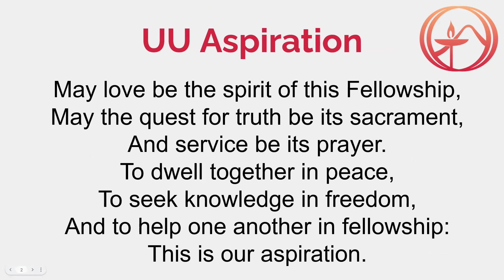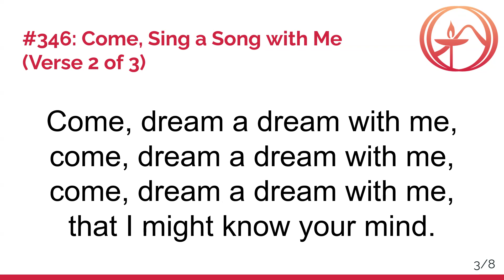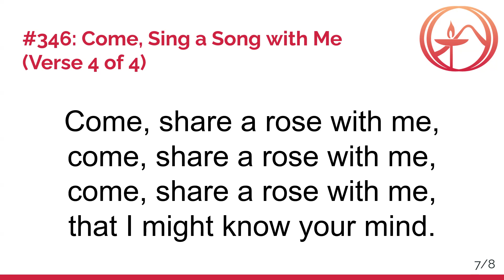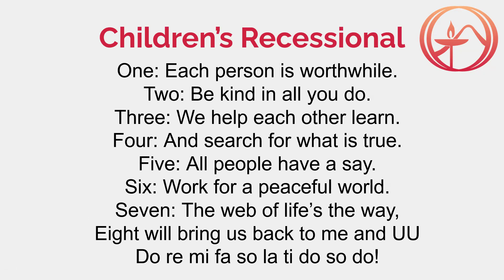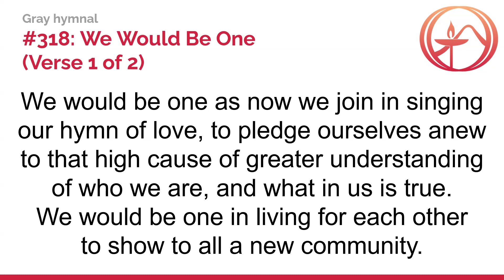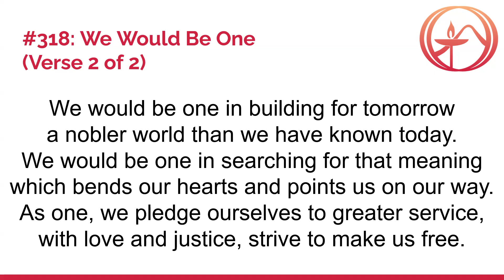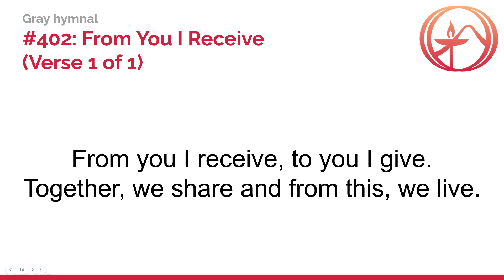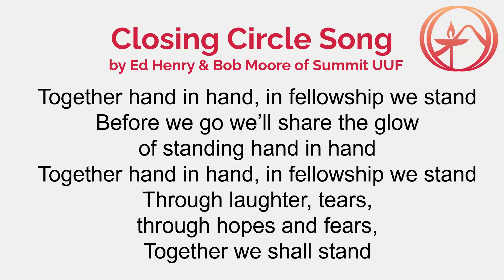The Reflection- Aunt Li-Anne (Sunday Service from 19May2024